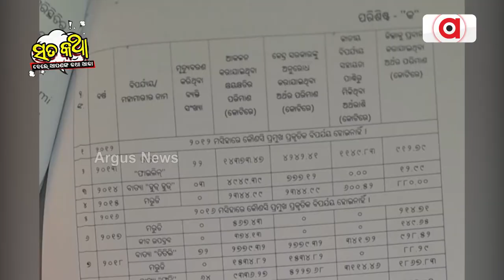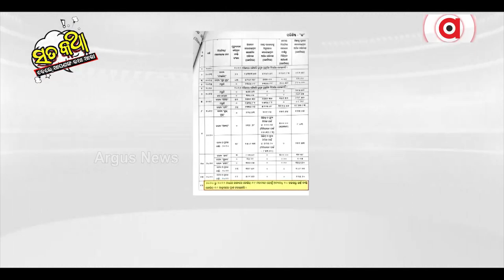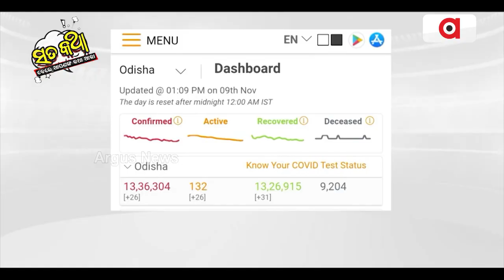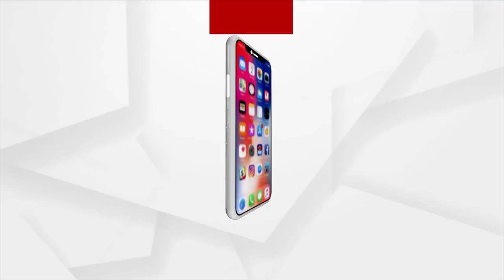Sata Katha || ଦେଖାଇଲେ କମ୍‌ ଲୁଚାଇଲେ ବେଶୀ !